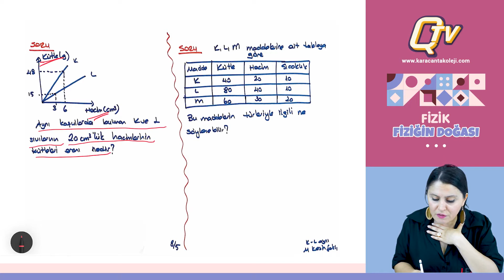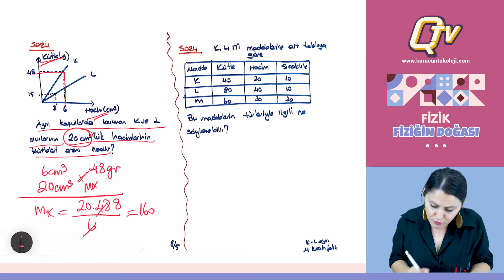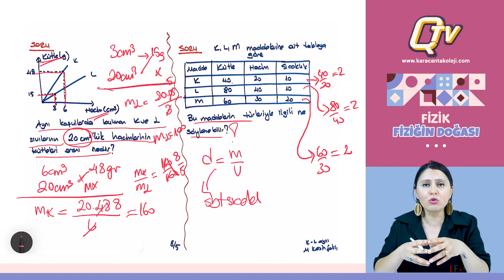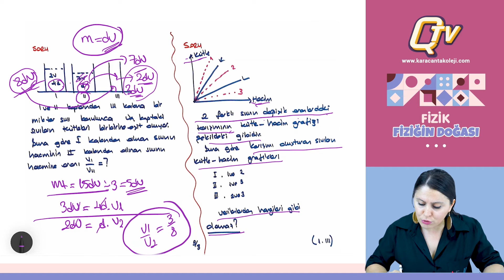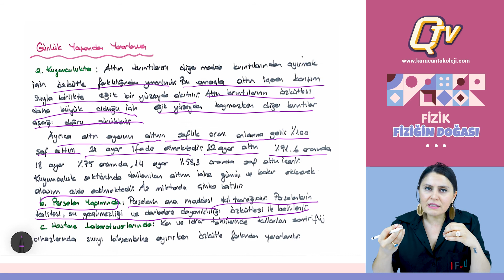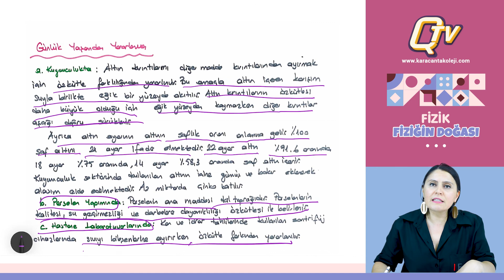Dilek Hoca ile Madde ve Özellikleri Soru Çözümü / Q TV